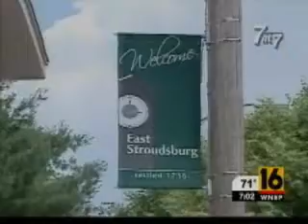Mural Damage Coverage WNEP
Coverage of the Mural by WNEP